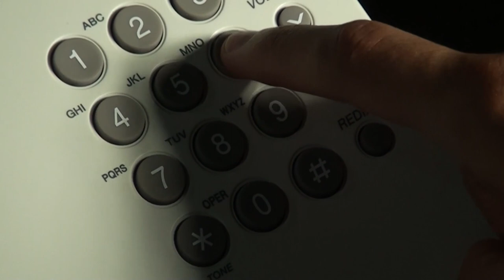Autoridades piden precaución por aumento de estafas en Pérez Zeledón